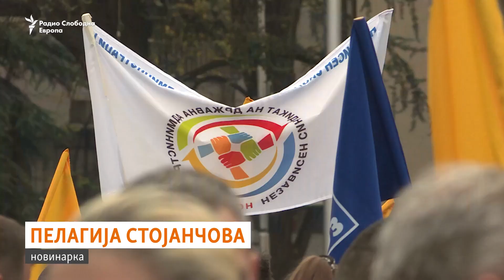Протест за поголеми плати - „колку за функционерите, толку и за нас“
Вработени во судската и јавнообвинителската администрација, Фондот за здравство и Канцеларијата на народниот правобранител и други денеска (24 ноември) излегоа на протест пред Собранието, Министерството за правда и Владата. Тие бараат повисоки плати и враќање на додатоците за плата. Од пред Собранието тие ги повикаа пратениците од сите политички партии, пред кои веќе е предлог буџетот за следната година, да ги поддржат во нивните барања за покачување на платите.